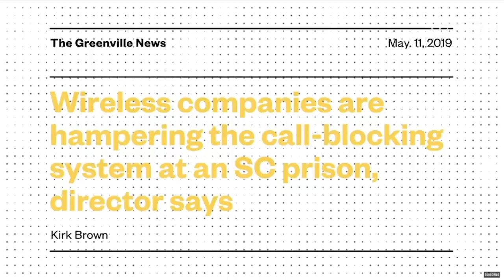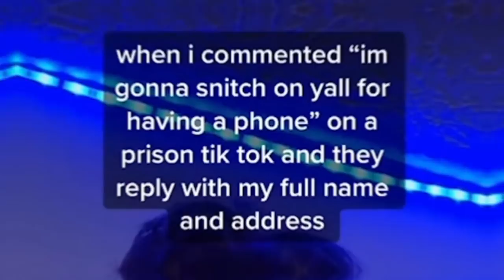Prison TikTok is POPPIN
Cell phones may be against the rules im prison but nothing can come between a man and his need to make TikToks.